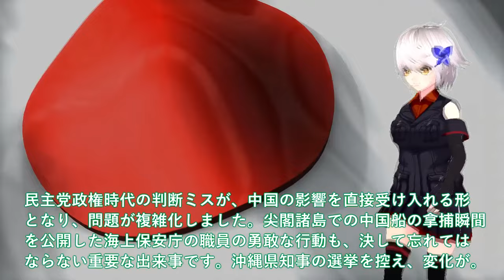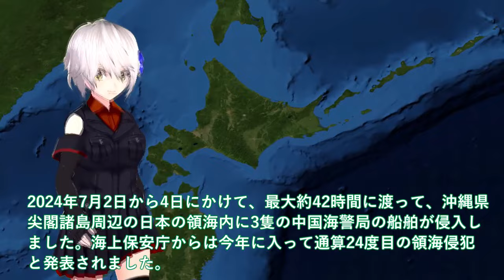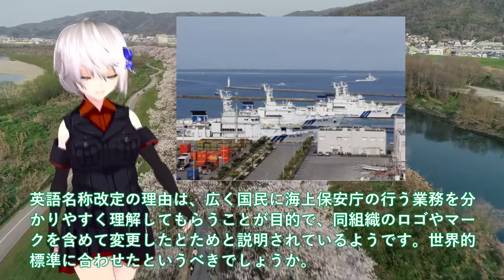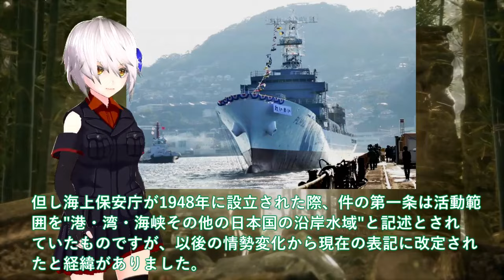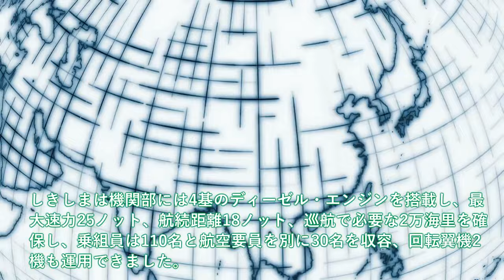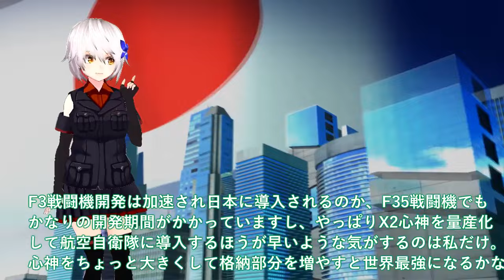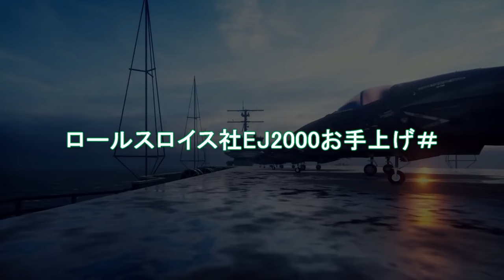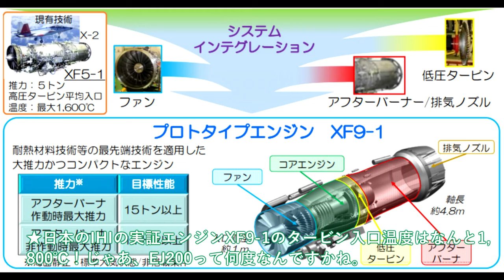【防衛軍事力】自衛隊最強 尖閣諸島に巨大工作物設置を施政権明示か！尖閣の海保巡視船は最強【ゆっくり解説】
引用・転載「出典：海上自衛隊ホームページ」
引用・転載「出典：航空自衛隊ホームページ」
引用・転載「出典：陸上自衛隊ホームページ」

111 尖閣諸島に巨大工作物設置を施政権明示か！尖閣の海保巡視船は最強、海警局もお手上げ＃だから中国は尖閣諸島に手を出せない？

112IHI社次期XF9がマジでヤバい状況か！ロールスロイス社EJ2000お手上げ＃日本やっぱり純国産開発に？